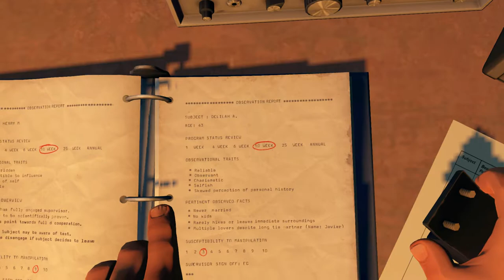FIREWATCH Gameplay Playthrough Part 4 - WAPITI STATION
PSN- BillyJayGamingYT